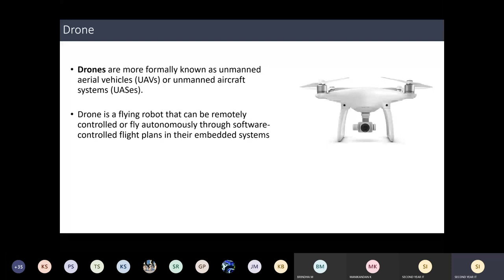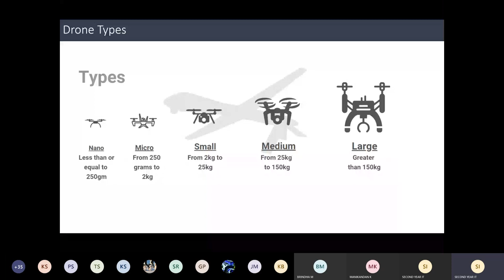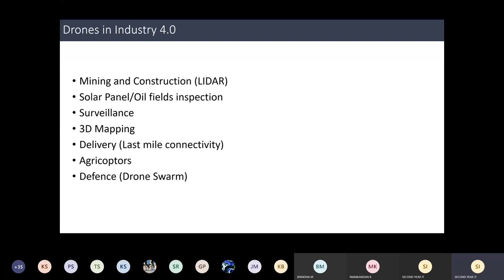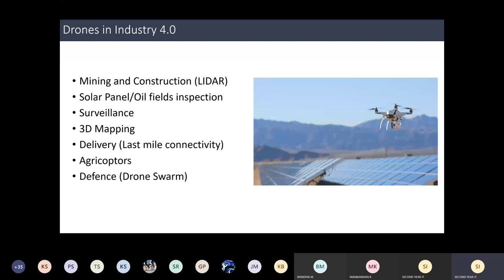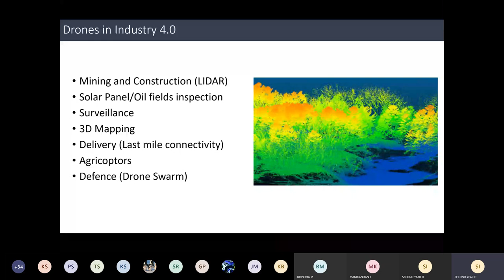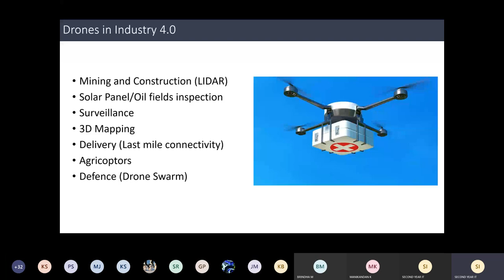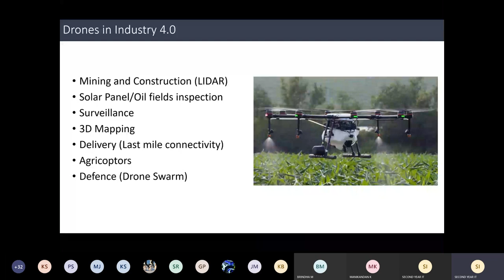Guest Lecture on Drones and Xtended Reality in Industry 4.0